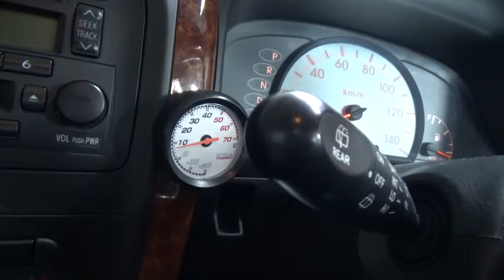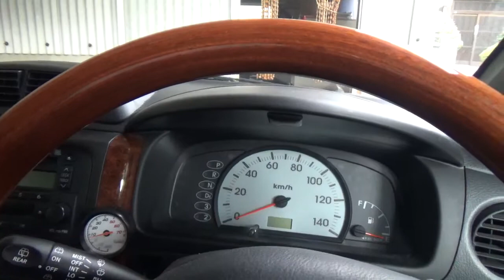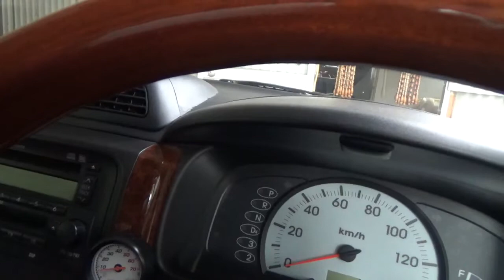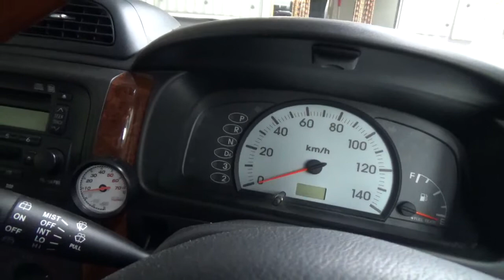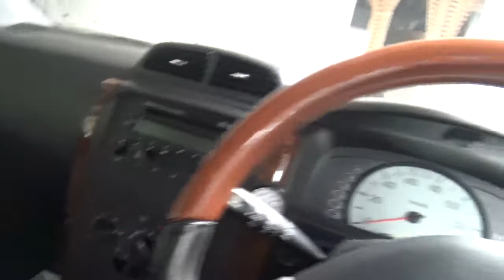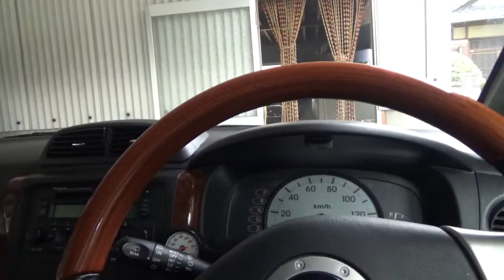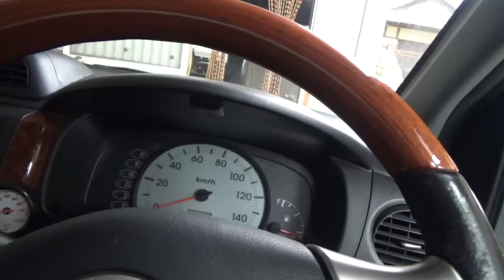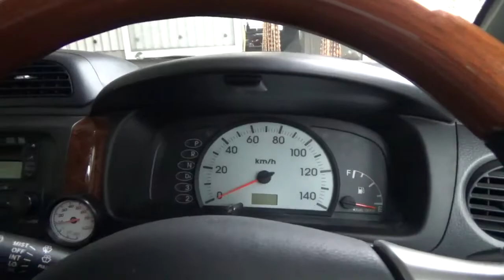車中泊できますよ！こたつヒーターユニットを車内で使ってみまーす♪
みなさん、あけましておめでとうございます本年もよろしくお願いいたします。今日はこたつヒーターユニットを車内に入れて
試してますそんなに暑くならず車中泊にちょうどいいのではないでしょうか